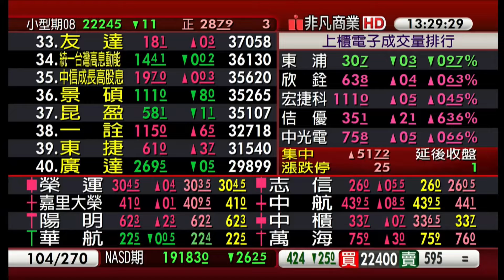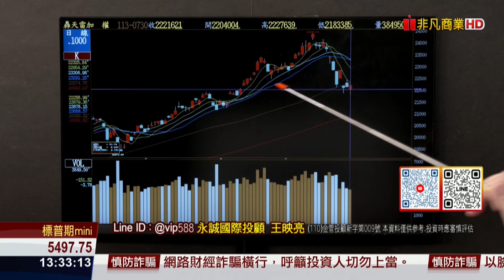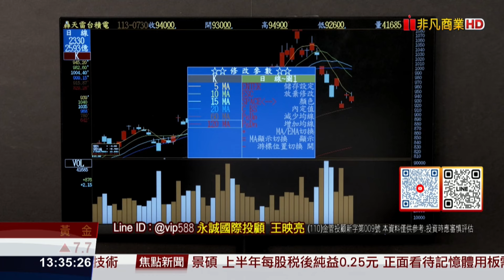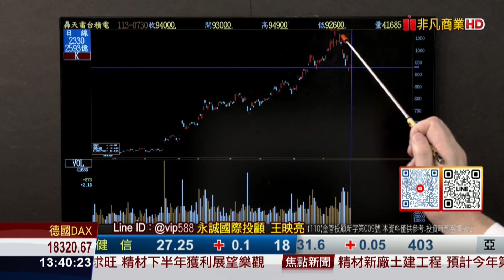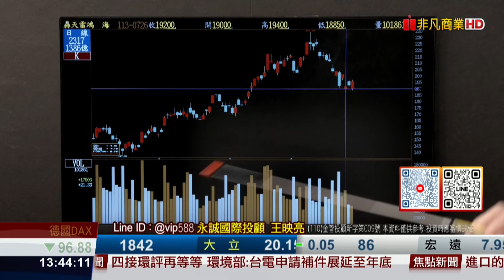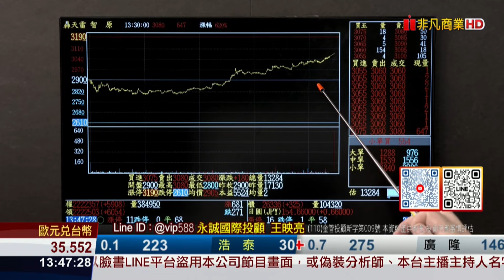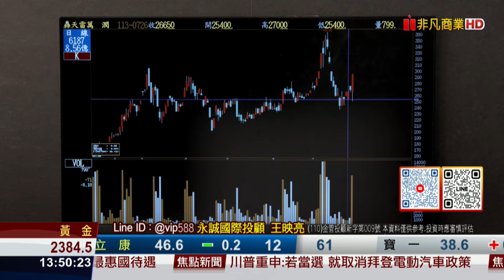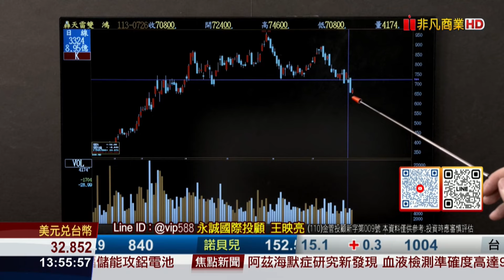20240730股市映鈔機 大家加油！明天反攻機率很高